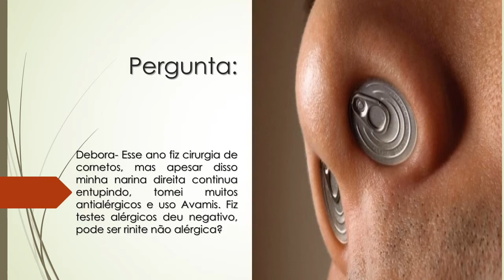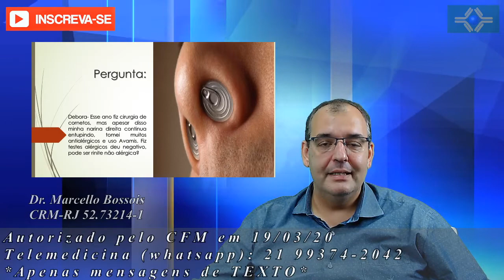CIRURGIA de cornetos | narina continua entupindo | RINITE ALÉRGICA? DR MARCELLO BOSSOIS | SBT RIO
PERGUNTA COMPLETA
Debora- Esse ano fiz cirurgia de cornetos, mas apesar disso minha narina direita continua entupindo, tomei muitos antialérgicos e uso Avamis. Fiz testes alérgicos deu negativo, pode ser rinite não alérgica? vacina

Fiz cirurgia no ouvido a alguns anos | Hoje comecei a ouvir uns estalos | Não sei o que fazer

Frases para dinamização – O Dr Marcello Bossois fez algumas reportagens no SBT Rio sobre imunodeficiências primárias. O Brasil Sem Alergia atende os pacientes para tratamento de alergia alimentar, respiratória, insetos e contato. Acreditamos que a campanha para vacina da gripe seja muito importante. A gripe h1n1 pode ser letal para algumas pessoas que não aderirem à vacinação da gripe. O atendimento médico se faz necessário para identificar doenças como rinite, urticária e bronquite. Algumas pessoas podem fazer uso de vacina sublingual para dermatite e alergia. A vacina contra o corona vírus é muito importante para acabarmos com essa pandemia. Picada de abelha são perigosas para quem tem alergia as toxinas do inseto. Em casos de renite e sinusite é muito importante lavar o nariz com soro fisiológico, é uma dica de saúde bem válida. Atendemos em parceria com a Cruz Vermelha de Nova Iguaçu e Iguaba Grande para que a população dessas regiões possam ter acesso aos teste respiratório e insetos de forma gratuita. Conheça a nossa unidade de Duque de Caxias. intolerância a lactose é tratável. tosses pode ser um sintoma de doença. O Projeto Brasil sem Alergia trabalha com vacinas para fazer o tratamento rinite. Em caso de desvio de septo o mais correto seria a orientação de um otorrino. nariz escorrendo. Acompanhe algumas reportagens do Brasil sem Alergia feitas pelo SBT Rio.